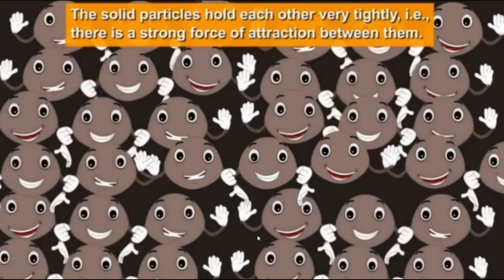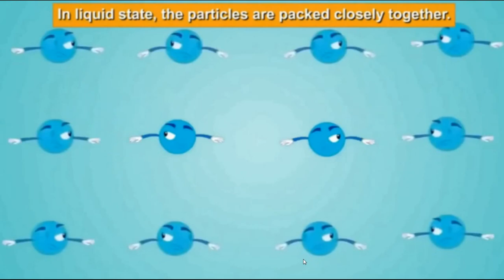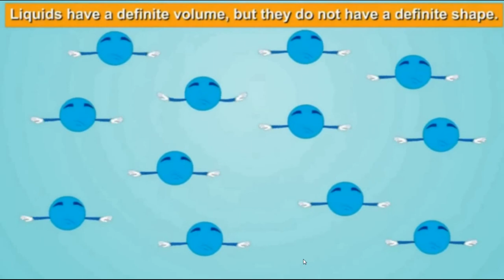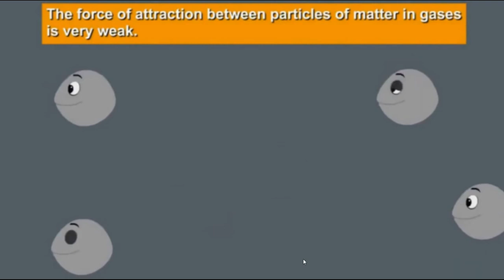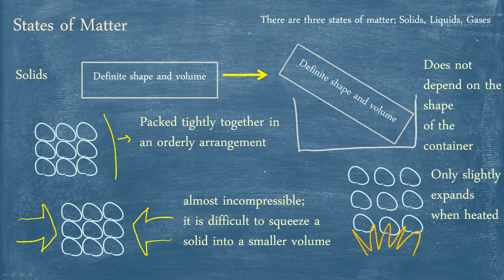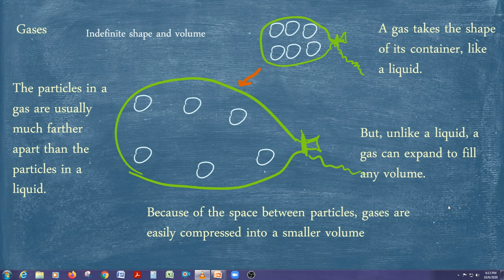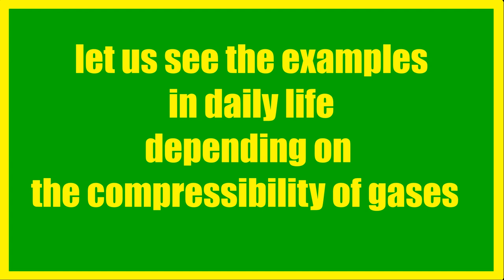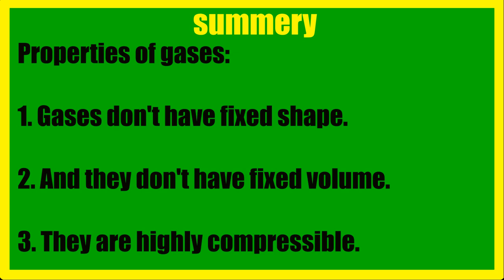Matter Around Us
IX CLASS PHYSICAL SCIENCE DIFFERENT PLACE OF MATTER